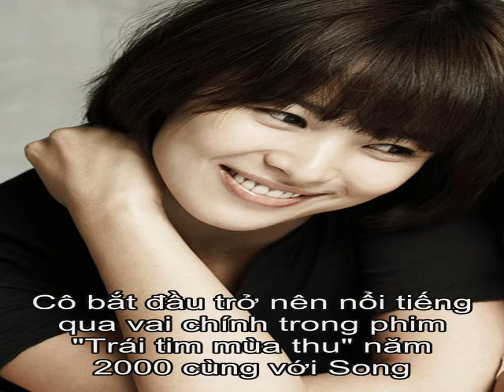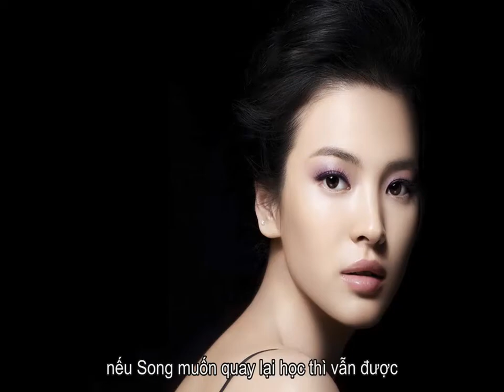Tiểu sử Song Hye Kyo | Thông tin về Song Hye Kyo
Song Hye-kyo (sinh ngày 22 tháng 11 năm 1981) là một nữ diễn viên nổi tiếng không chỉ tại Hàn Quốc mà còn tại nhiều nước châu Á, được xem như 1 Hallyu star tiêu biểu. Cô bắt đầu trở nên nổi tiếng qua vai chính trong phim Trái tim mùa thu năm 2000 cùng với Song Seung Hun, Một cho tất cả năm 2003, Ngôi nhà hạnh phúc năm 2004. Và mới đây nhất là bộ phim đình đám Ngọn gió đông năm ấy. Cô được mệnh danh là Nữ hoàng mặt mộc đẹp nhất Hàn Quốc và từng lọt vào top những người đẹp nhất thế giới trong 2 năm liên tiếp. Cô từng có mối tình với 2 nam diễn viên hàng đầu xứ Kim chi là Lee Byung-Hun và Hyun Bin.   Chiều cao: 155 cm Cân nặng: 45 kg Nhóm máu: A Gia đình: Ba mẹ Bạn: Kim Hooi Học vấn: THCS nữ Sook Myung, THPT nữ Eun Kwang, Đại học Se jong (Chuyên ngành Nghê Thuật) nhưng chỉ được 1 học kỳ vì nhà trường buộc phải cho thôi học do cô quá bận rộn đóng phim. Nhưng theo ban giám hiệu, nếu Song muốn quay lại học thì vẫn được.  Phim truyền hình  2016 KBS: Hậu duệ của mặt trời (Descendants of the Sun) 2008 KBS2: Thế giới họ đang sống (그들이 사는 세상 - The World That They Live In ) 2004 KBS: Ngôi nhà hạnh phúc (풀 하우스 - Full House) 2004 SBS: Ánh sáng tình yêu (햇빛 쏟아지다) 2003 SBS: Một trong tất cả (올인) 2001 MBC: Người quản lí khách sạn (호텔리어) 2001 SBS: Thần hộ mệnh (수호천사) 2000 KBS: Host of Music Bank 2000 KBS: Trái tim mùa thu (가을동화) 1999 SBS: Sungpung Clinic (순풍 산부인과) 1999 SBS: Cô dâu đáng yêu 1998 SBS: Tôi là ai? (나 어때?) 1998 SBS: A White Night 3.98 (백야 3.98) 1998 SBS: Host of Gippeun Toyoil (Happy Saturday) 1998 SBS: Marching 1998 SBS: Pupil of Fear 1998 MBC: Six Siblings 1997 KBS: Dalkomhan Sinbu (Sweet Bride) 1997 MBC: Jjack (Couple match) 1997 KBS: Áo cưới 1996 KBS: Mối tình đầu (첫사랑) 1996 KBS: Thứ bảy hạnh phúc   Điện ảnh My girl and I (2005) Hwang Ji ni (2006) Make yourself at home (2008) Carmellia (2010) The Grand Master (2010) Các giải thưởng 2004 KBS: Diễn viên được yêu thích nhất 2004 KBS: Diễn viên xuất sắc 2004 KBS: Đôi diễn tốt nhất 2003 SBS: Diễn viên xuất sắc 2003 SBS: Tốp 10 ngôi sao 2002 CE (China Entertainment) TV: Tốp 10 diễn viên ca sĩ Châu Á 2001 SBS: SBS Tốp 10 gôi sao 2001 Giải Baeksang: Diễn viên được yêu thích nhất (hạng TV) 2001 Giải Gold Song (Hồng Kông): Tốp ngôi sao Hàn Quốc 2000 KBS: Giải diễn viên ăn ảnh 2000 KBS: Giải thưởng diễn viên xuất sắc 1998 SBS: Diễn viên mới xuất sắc 1996 Giải nhất MTM (Model Talent Management)